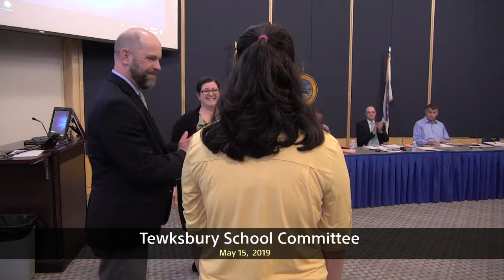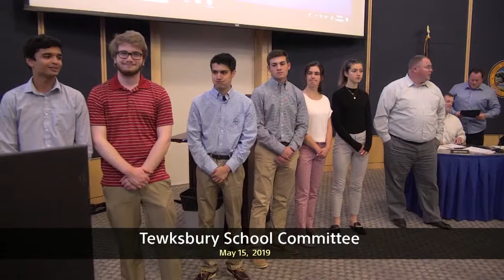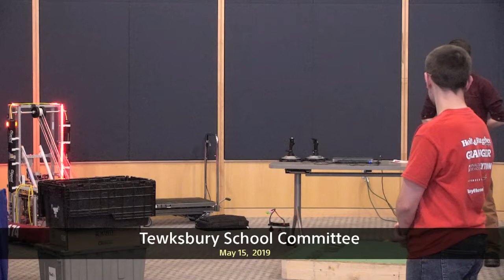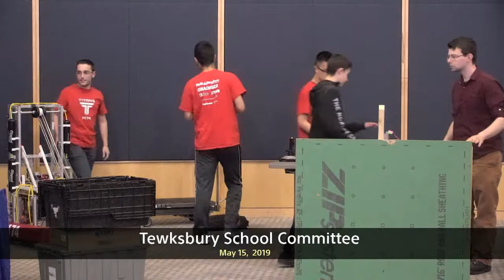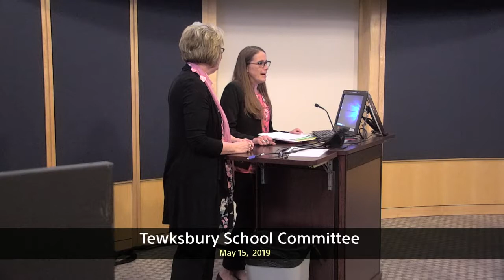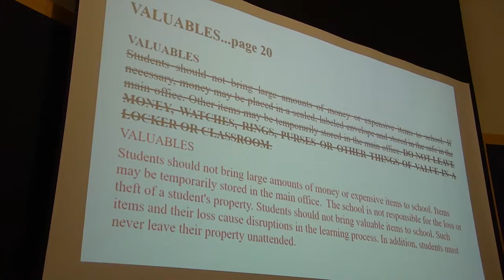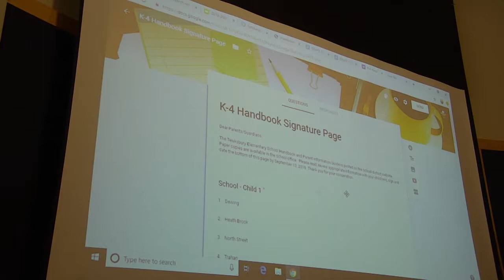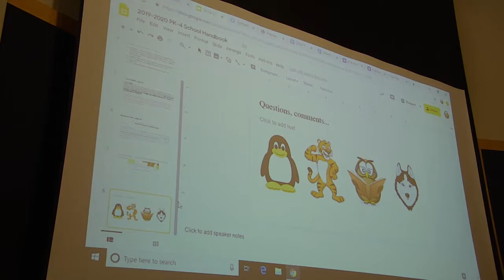School Committee - 05/15/2019